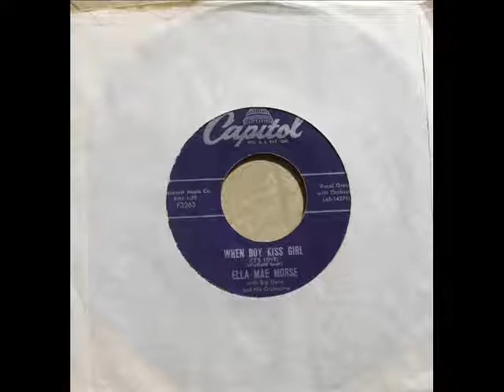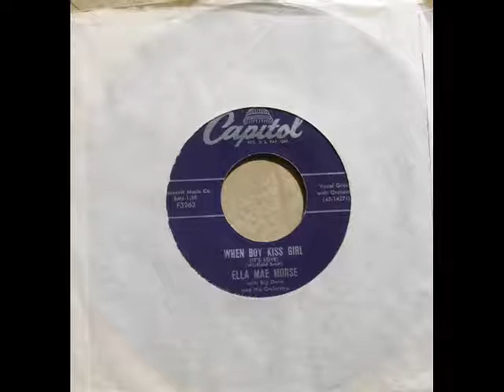When Boy Kiss Girl (It's Love) ~ Ella Mae Morse (1955)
"When Boy Kiss Girl (It's Love)" ~ Ella Mae Morse (1955) Capitol F3263
The flip side of, "Sing-ing-ing-ing" -
Ella Mae Morse was born in  Mansfield, Texas on September 12, 1924 and passed away in Bullhead, Arizona on October 16, 1999. Morse had six children from two marriages, as well as, several grandchildren and great-grandchildren.